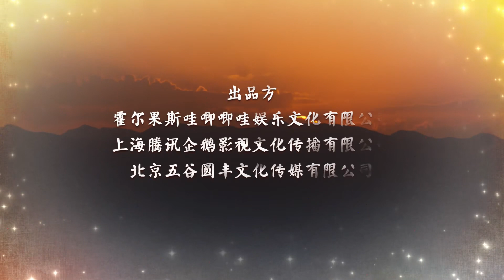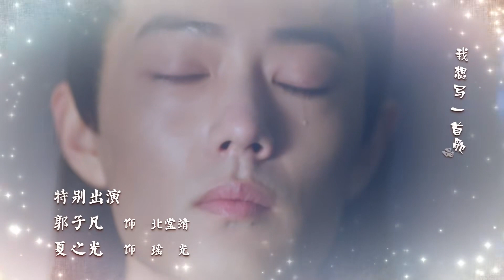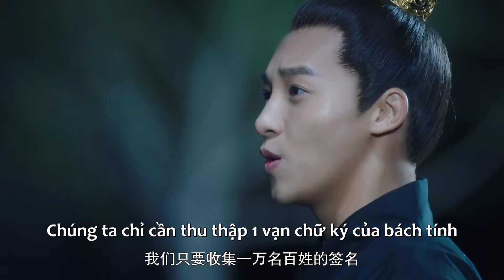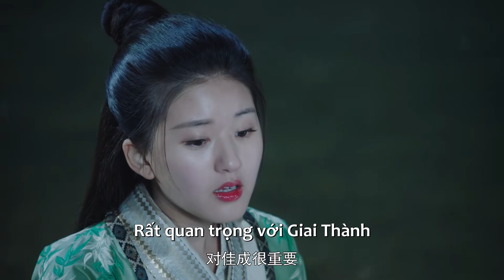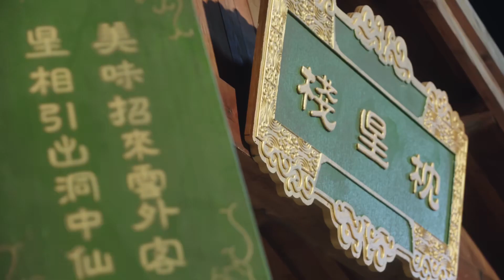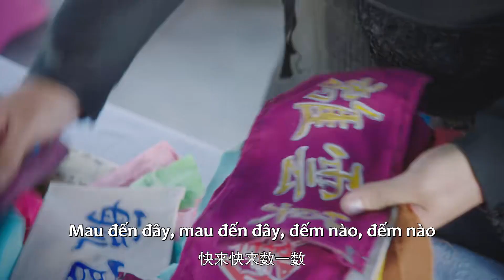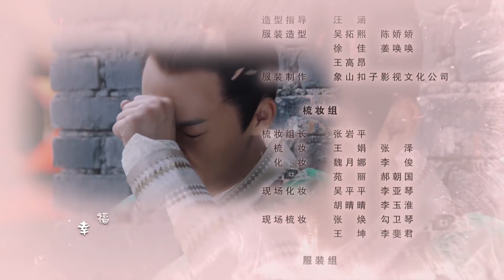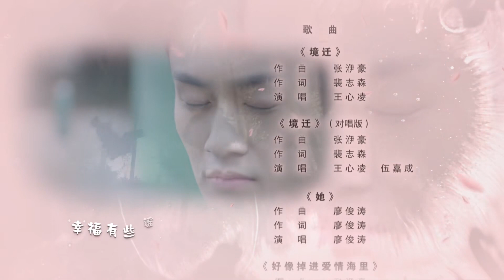VIETSUB | Ôi ! Hoàng Đế Bệ Hạ Của Ta Phần 1 - Tập 04 | Cố Gia Thành & Triệu Lộ Tư | Ổ Mọt Phim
Khi cô gái nghịch ngợm Lạc Phì Phì đang thực tập trong bệnh viện, một hiện tượng siêu nhiên xảy ra khiến Phì Phì xuyên không đến Hoàng Đạo Quốc. Tại đây, Phì Phì nhận nhầm hoàng đế Bắc Đường Dịch thành ca sĩ thần tượng của mình vì cả hai có gương mặt giống nhau như đúc và quen biết mỹ nam số một Hoàng Đế Quốc là Bắc Đường Mặc Nhiễm. Sự xuất hiện của Lạc Phì Phì đã làm cho quốc gia vốn có vẻ yên bình trở nên náo loạn. Những ngày ồn ào náo nhiệt của cô nàng tại đế quốc lại liên quan đến với 12 tinh chủ, điều gì sẽ tiếp tục xảy ra khi bức tranh về thân thế của Phì Phì được tiết lộ?